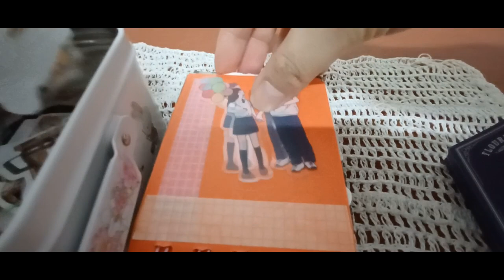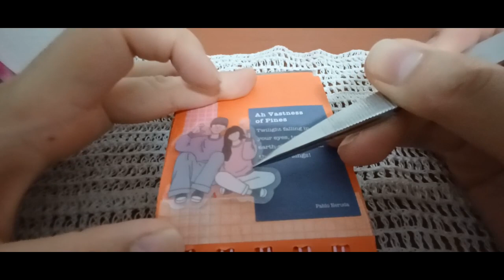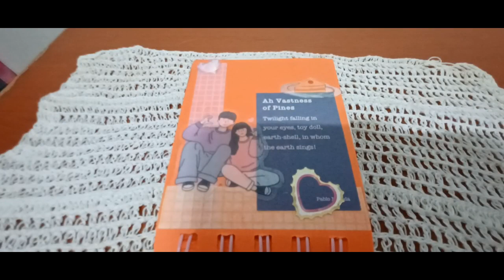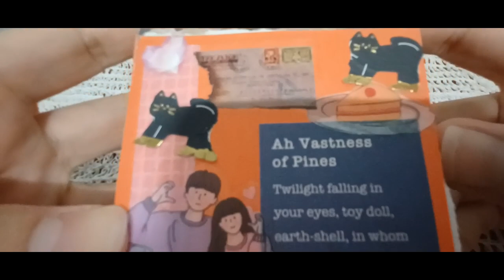2024다꾸 ASMR 심플하게 테마 미니버전 Dakku ASMR. Simple theme mini version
안녕하세요 골드님&시청자 팬분 반갑습니다 미시카에요 저의영상을 시청 해주셔서 고맙습니다 이번 영상은 바로 2024 다꾸ASMR 심플하게 미니버전입니다 이번영상도 다꾸미니 버전으로 만들어본 심플하게 테마에요 미니버전으로 심플하게 만들어 본것 처음인것 같아요 그래도 나름 편안하게 즐기면서 작업했던것 같아요 미니버전이라서 영상이 짧지만 그래도 알차게 작업했어요 이번영상도 편안하게 즐기면서 시청해주세요 감사합니다 저의영상을 보시고 조금이나마 힘이 되셨으면 좋겠어요 고맙습니다 구독과 좋아요는 큰힘이 됩니다 저의 영상이 재미있으셨다면 구독&좋아요&알림 설정을 하셔서 새로운 비디오를 시청하세요 저의 또 다른 채널인 카카오 TV Misika(미시카 ASMR) 채널과 틱톡 미시카ASMR채널도 많이 방문해 주시고 시청해 주세요 저의 랜선 아빠이신 한국아빠 피터님을 소개할게요 현재 이분은 휴식중이세요 ASMR 이란 백색소음으로 자율 감각 쾌락 반응으로 뇌를 편안하게 해주고 심리적으로 안정을 주는 소리예요 물소리와 바람 소리가 대표적이에요 유튜브 PETER 아저씨의 옥탑방 ASMR을 검색하셔서 영상을 보시고 재미있으시다면 구독을 눌러주시고 알림 설정도 해주세요감사합니다 네이버 TV 산타파파 틱톡 피터ASMR 피터부계도 많은 시청과 팔로우 해주세요
Hello, Mr. Gold & viewers, nice to meet you. It's Missika. This video is a simple mini-version of the 2024 Takumi ASMR. I made this video in a mini-version as well. It's a simple theme. I think it's the first time I made a mini-version and made it simple. The video is short because it's a mini-version, but I still enjoyed working on it. I hope you can enjoy my video and enjoy it. Please visit my other channels, Kakao TV Misika (Misika ASMR) channel and TikTok Missika ASMR channel. Let me introduce my online dad, Peter. Currently, this person is resting. ASMR is a white noise called ASMR, a sound that relaxes the brain and gives psychological stability with autonomic sensory pleasure reaction. The sound of water and wind is representative. Please search for YouTube PETER's "Rooftop ASMR", watch the video, click on subscription, and set notification if you like it. Thank you Please watch and follow NAVER TV, Santa Papa TikTok, Peter ASMR, Peter Boo-gye